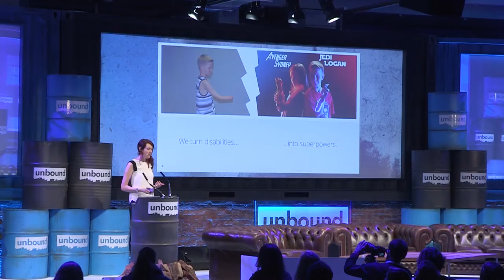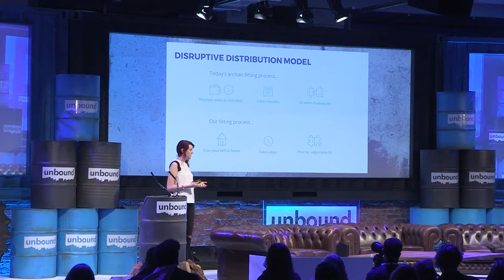unbound 2016: Big Idea Bionic Arms Blending SCI FI & Reality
Founder Samantha Payne talks about the benefits of 3D printing bionic technology with her company, Open Bionics.

Chaired by Yossi Vardi, unbound London is the UK's most exciting innovation festival connecting leaders and growth stage companies from digital ecosystems around the world.